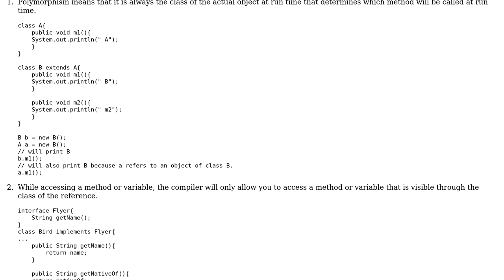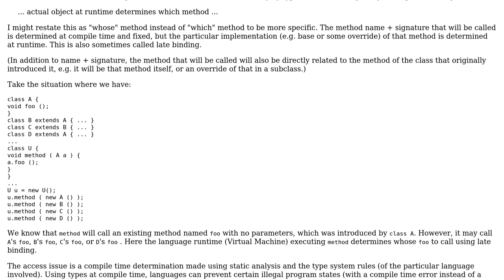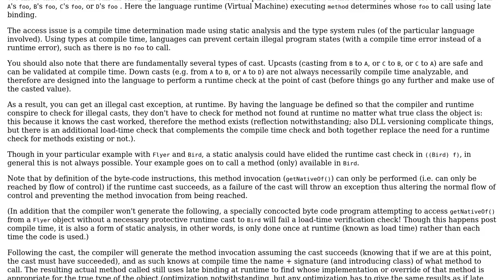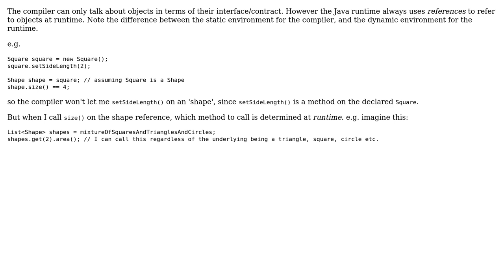Software Engineering: Understanding polymorphism and interface in Java (2 Solutions!!)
Software Engineering: Understanding polymorphism and interface in Java

With thanks & praise to God, and with thanks to the many people who have made this project possible! | Content (except music & images) licensed under CC BY-SA | Music | Images & others | With thanks to user fizzix user Erik Eidt user Brian Agnew and the Stack Exchange Network Trademarks are property of their respective owners. You are responsible for your own actions.